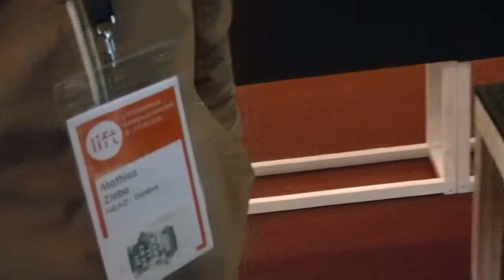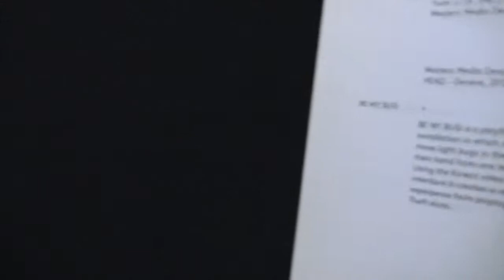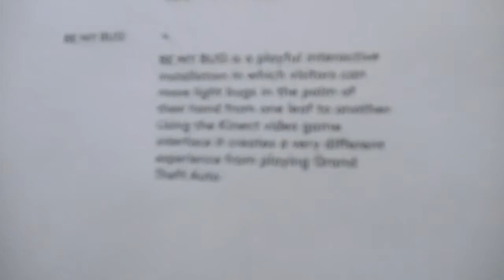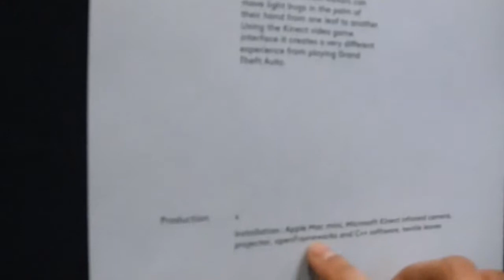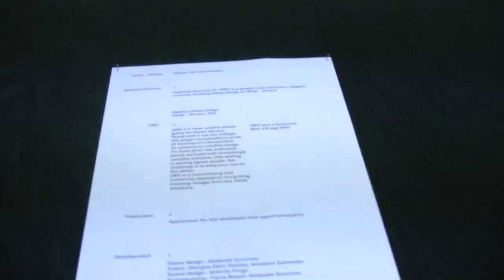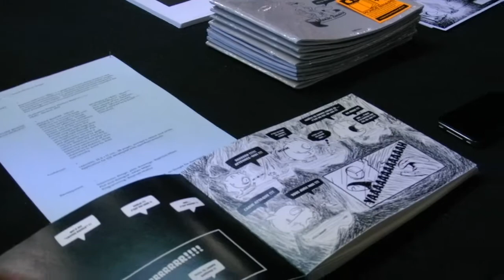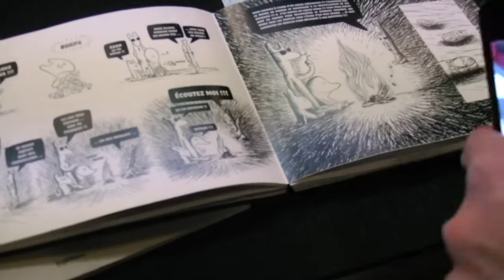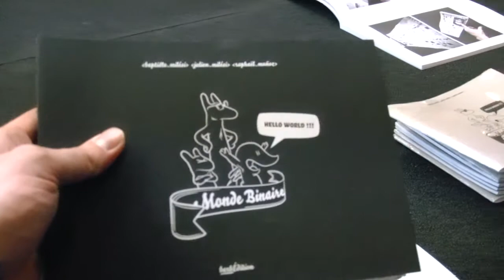HEAD Geneva University of Art and Design students show tech art projects at lift13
Here are different technological art projects being shown off by the Art and Design students at the Geneva University HEAD